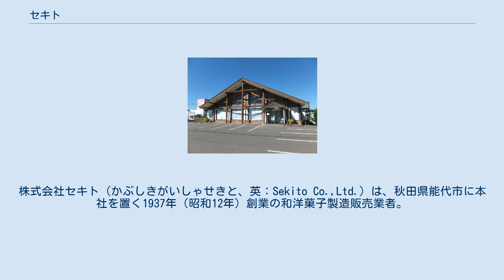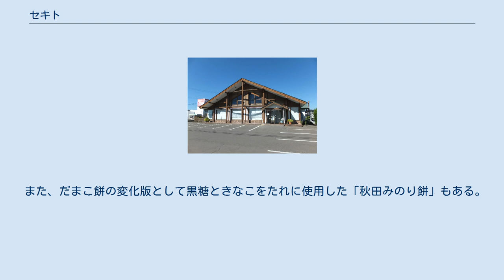セキト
株式会社セキト（かぶしきがいしゃせきと、英：Sekito Co.,Ltd.）は、秋田県能代市に本社を置く1937年（昭和12年）創業の和洋菓子製造販売業者。
銘菓「志んこ」や「だまこ餅」などを製造している。
 1937年（昭和12年）に、能代市上町にて創業者である関戸夫婦がおやきの製造販売を始め、その後徐々に事業を拡げ銘菓「志んこ」、「だまこ餅」などのさまざまな菓子を開発した。
上町本店とバイパス店があり、ケーキや土産用の洋菓子なども幅広く販売している。
 中でも「志んこ」と「だまこ餅」は土産菓子として秋田市などの土産コーナーや空港でも販売されており、「だまこ餅」はラジオCMも放送されている。
 秋田県産のうるち米で作られた餅を極上の餡で絡めた素朴な和菓子。
賞味期限は1日。
この菓子を元にした羊羹も作られ販売されている。
 能代市とその近辺で食べられる郷土料理、だまこもちをモチーフにした餅菓子。
齧るとゴマだれが勢いよく飛び出す珍菓として元祖を名乗る。
試作品の冷凍保存から偶然開発された 。
秋田県産のうるち米を使用している。
TV番組のコーナー「新・食わず嫌い王決定戦」では上原多香子が土産菓子として持参した。
 また、だまこ餅の変化版として黒糖ときなこをたれに使用した「秋田みのり餅」もある。